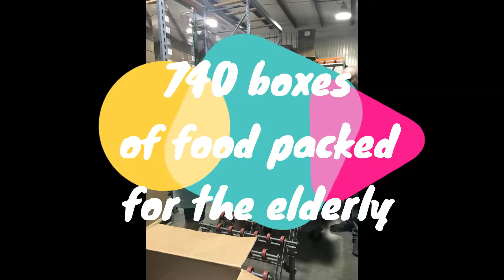Middle School Engage